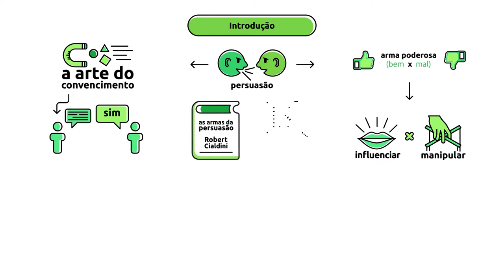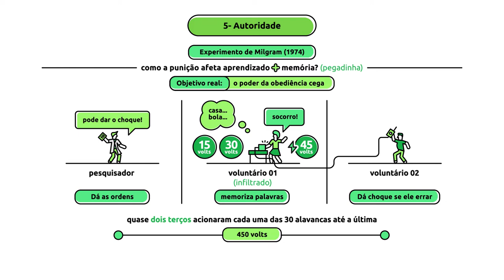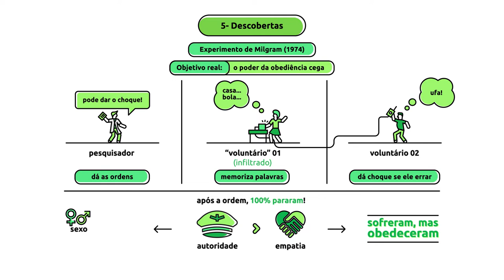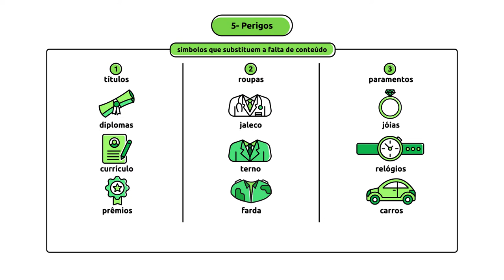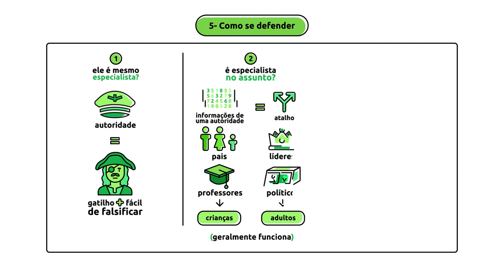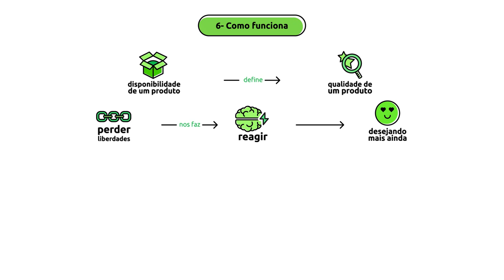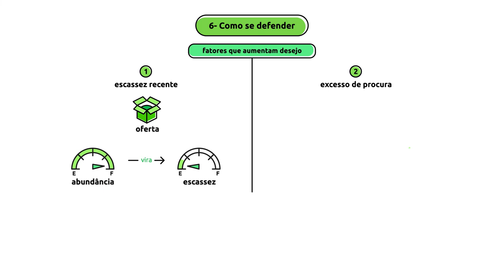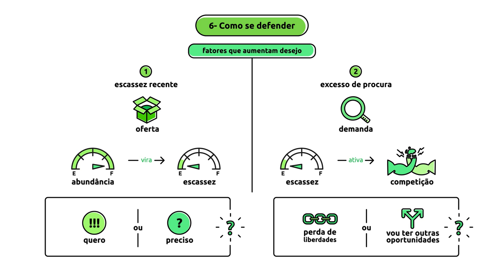[Livro] As Armas da Persuasão | Robert Cialdini [Microaula 3/3]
O livro As armas da Persuasão é o resultado de um amplo estudo que se propõe e descobrir porque algumas pessoas e empresas são tão convincentes. Seu autor, Robert Cialdini, descobriu que existem 6 atalhos mentais que têm a capacidade de gerar consentimento quase automático nas pessoas, usando alguns truques da neurociência. É importante conhecê-los, para diferenciar pessoas bem intencionadas das manipuladoras, e para termos relações pessoais e comerciais mais transparentes e honestas. Na terceira aula, veremos:

 - Nossa tendência em obedecer autoridades sem pensar;
 - Os símbolos que impostores usam para nos enganar;
 - Porque temos mais medo de perder do que vontade de ganhar;
 - Como a escassez altera nossa percepção de valor;
 - Como se defender de atitudes mal intencionadas.

Bons Estudos!